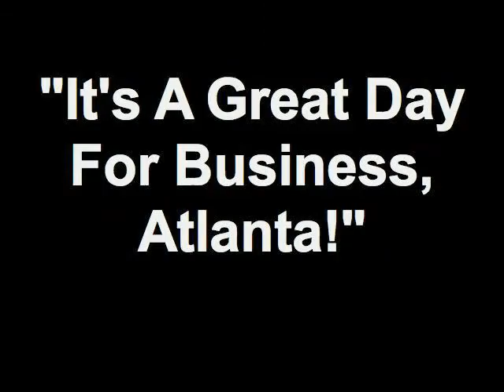"It's A Great Day For Business, Atlanta!" 09/07/12 3 4 Member - Kevin Nixon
1500 Market Boulevard
Roswell, Georgia 30076
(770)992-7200